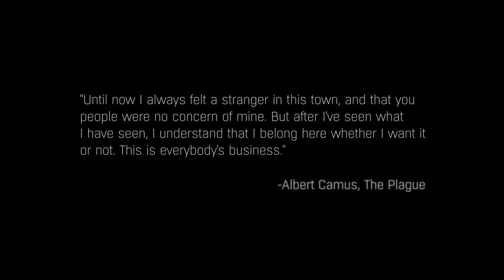Dying Light Трейлер HD 1080p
Игра Dying Light является представителем игрового жанра Экшен/шутер, в которой любой игрок обнаружит для себя что-то новое. Dying Light потрясет вас своей реалистичной графикой, естественными физическими движениями, а также сюжетной линией и своим игровым миром.
Перейдя по ссылке вверху страницы, вы сможете узнать, сколько стоит Dying Light и выбрать из списка, в котором изображены более двадцати одного интернет магазина и где можете купить Dying Light ключ недорого. Все предоставленные магазины работают несколько лет, и являются лидерами в своем сегменте рынка в области цифровых товаров и услуг, и сотрудничают лишь только с официальными представителями игровой индустрии. Поэтому предлагаемый ключ для Dying Light является сто процентов лицензионным, также можно будет получить игру Dying Light купить ключ со скидкой. Прошу обратить внимание, практически все представленные реализаторы предлагают исключительно ключ Dying Light pc вслед за тем, его необходимо будет активировать в указанном месте, steam или Origin.